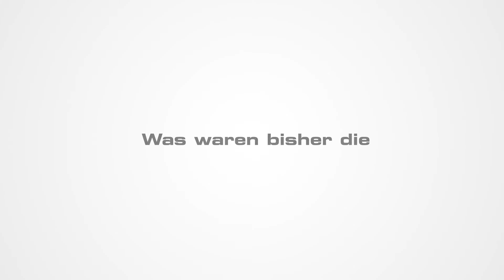10 Jahre | 10 Stimmen 2. Christa Walenta